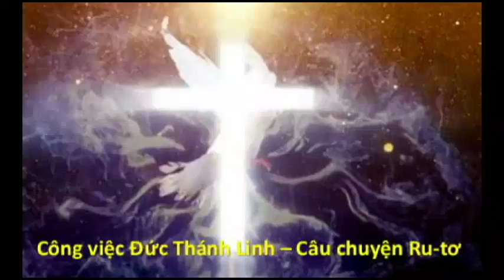Mục sư Bùi Đức Nguyên & Công việc Đức Thánh Linh - Câu chuyện Ru-tơ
By Mục sư Bùi Đức Nguyên – Quản nhiệm Shekinahsj church in San Jose
Address:  SCCOG (Hội Thánh Đức Chúa Trời)
3520 San Felipe Road